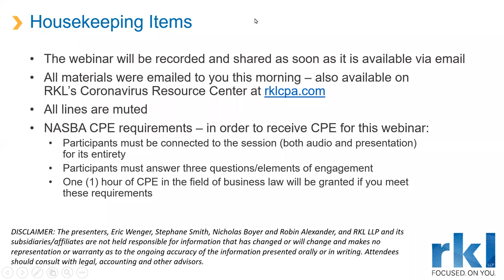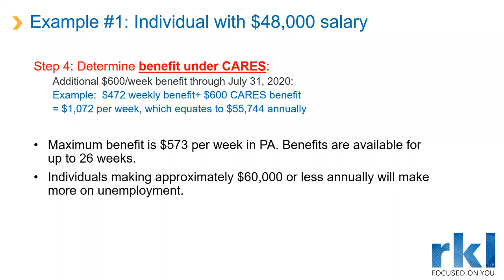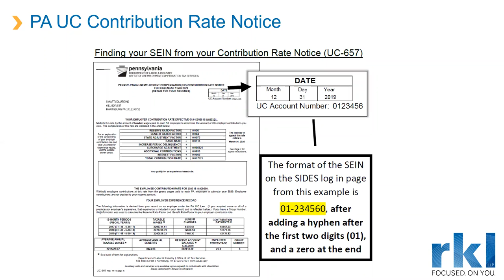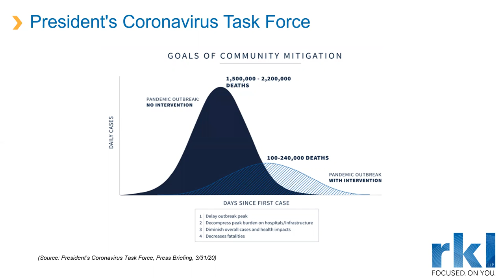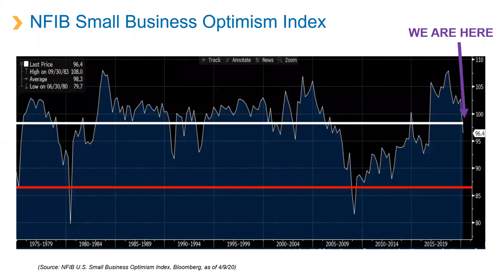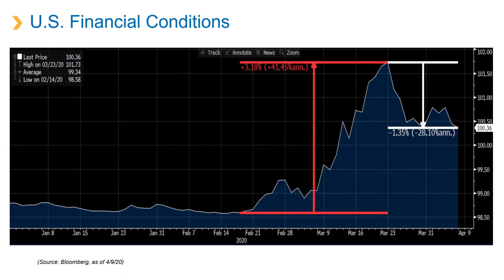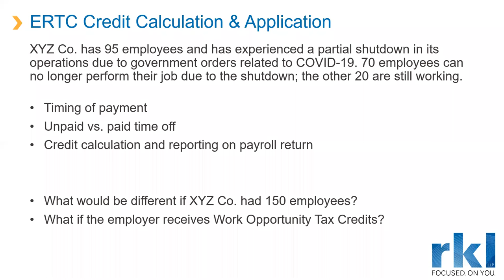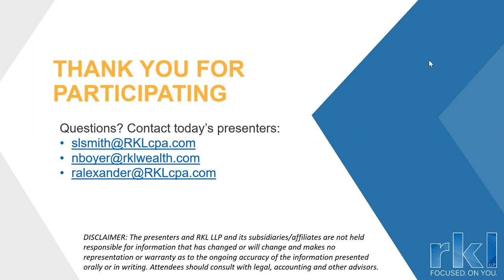Coronavirus Webinar Session 4: PA unemployment, Addressing furloughs, Adopting Tax Credits & Economy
In this webinar, we dove into commonly asked questions surrounding calculating PA unemployment, executing employee furloughs, adopting the various new tax credits and understanding the current economic climate.